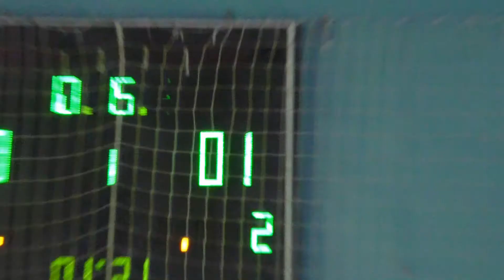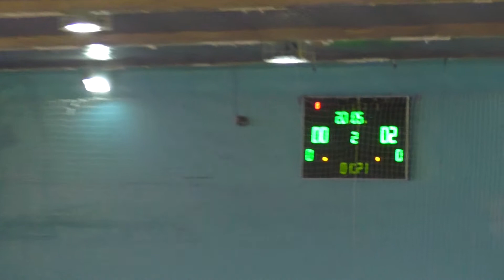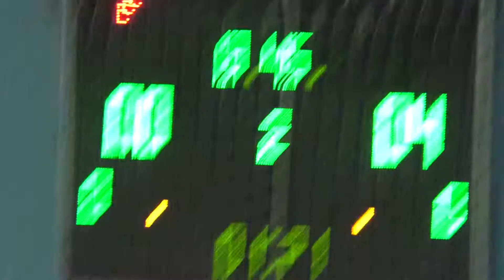КУ 4 лига Pride gas – Слобода